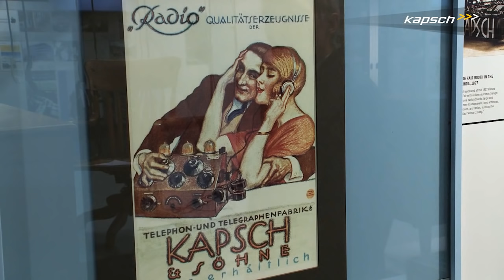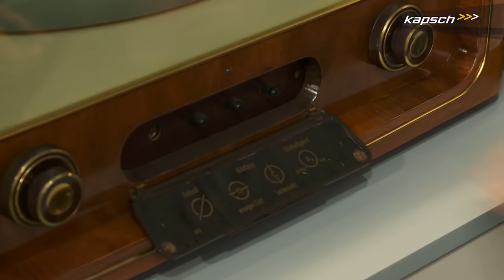Kapsch Corporate Museum | Trailer (German)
Die Kapsch Group ist ein global agierender Technologiekonzern mit Sitz in Wien. Die Group investiert laufend in Forschung und Entwicklung, um neue Technologien und Lösungen zur Marktreife zu bringen. Innovationskraft, Pioniergeist und Kundenorientierung machen das Unternehmen zu einem der erfolgreichsten Technologieunternehmen Österreichs.